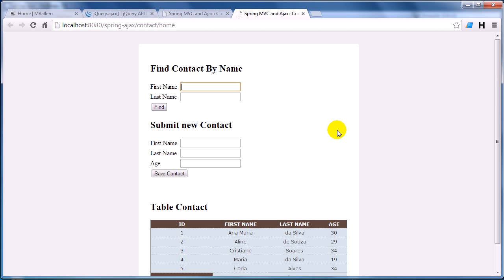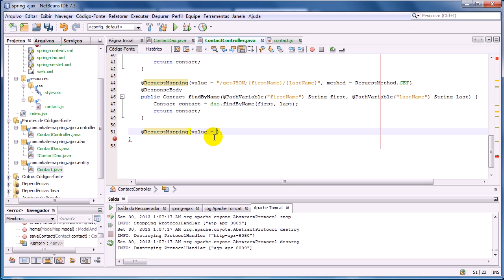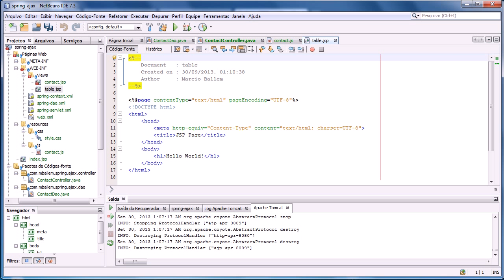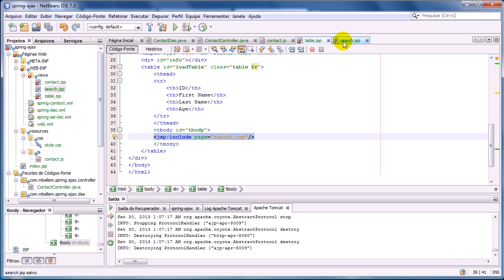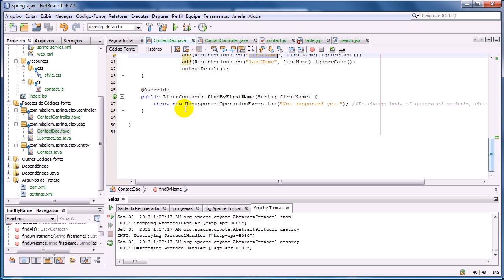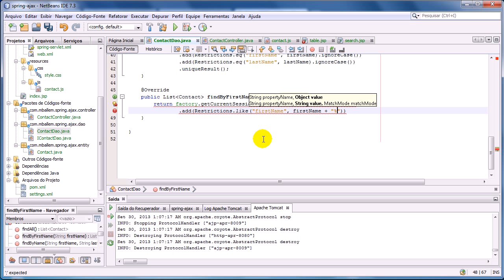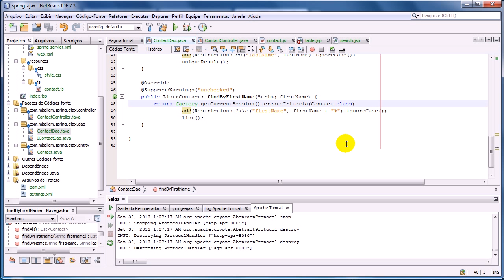Spring MVC & Ajax JQuery - Parte 6 (jQuery load)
Vídeo aulas sobre Spring MVC e Ajax JQuery. Persistência com Hibernate.

Neste vídeo vamos criar um nova JSP para realizar uma consulta do tipo coringa.